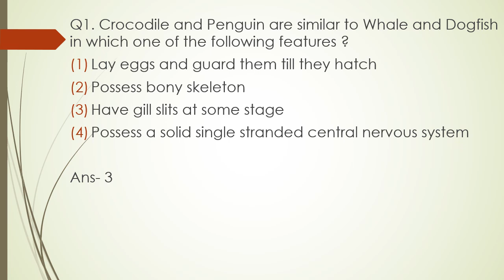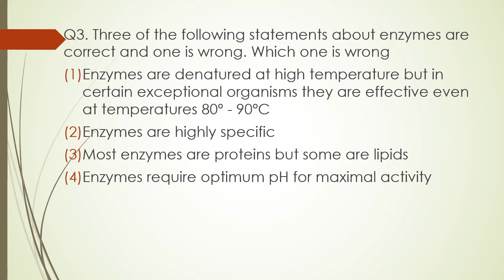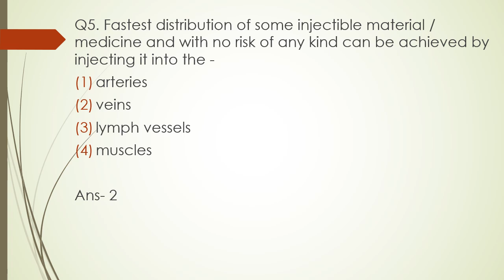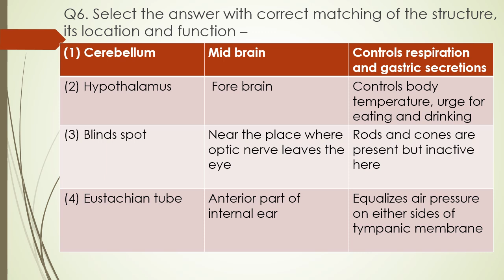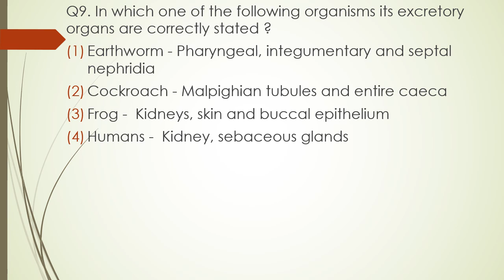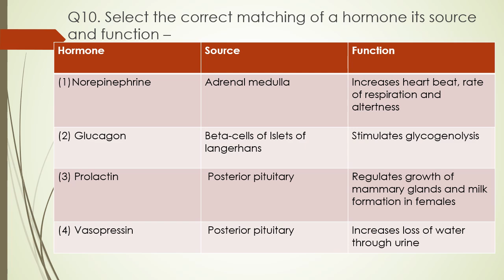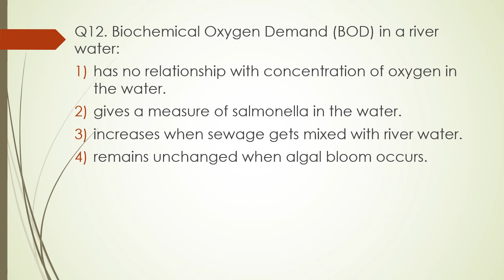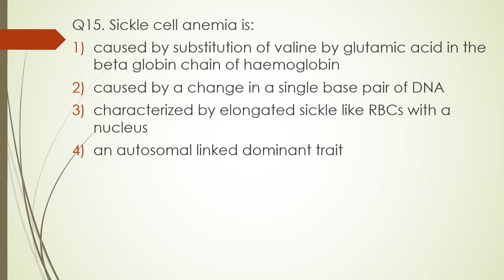Daily Biology MCQs (3rd January) NEET 2024 || NEET MCQ Practice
NEET is a competition and it not just tests your knowledge, but also your speed of recalling the concepts and solving the MCQs. I have been uploading conceptual video on  @NEETBuddy   for a while now and here I have started with MCQs video so you guys can have little extra practice before the upcoming NEET exam. The Daily Biology MCQs series has been started with this very goal, where I upload MCQs for your practice on daily basis, chapterwise to provide you with confidence and speed you need to crack the NEET Exam.

Lets Crack The NEET Exam!!